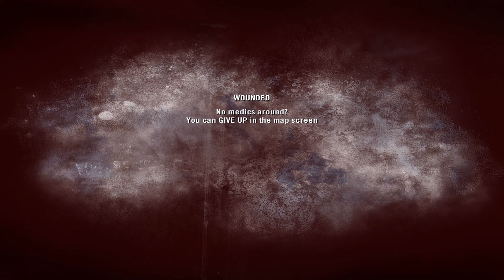Project Reality Full Round Kokan | Taliban fight US Army in Afghanistan | Playing Games with Ron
Taliban fighters defend hidden weapon caches against US Army soldiers in this half-round of Project Reality taking place in the Kokan village of Afghanistan. The Taliban field unscoped AK47 rifles, RPG and rudimentary vehicle-borne weapons against the superior arms and air power of the US Army. Not the greatest round of combat since I was mostly separated from my squad but new players will learn what to expect once they find themselves on the battlefields of Project Reality.
Featuring:
prWARs DURAND
GxRetro
prWARs sprint113
CarlWeathers
FuzzyMelon
Cheeri0
gear-head
prWARs binkydadrinky
Mr_Orange55

Project Reality is a free 50v50 combined-arms tactical shooter with a diehard player base.